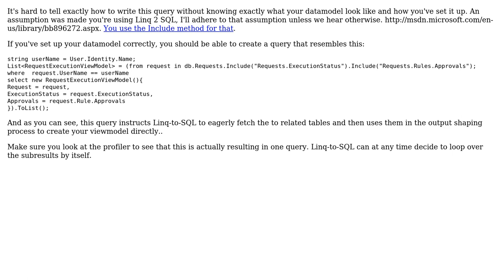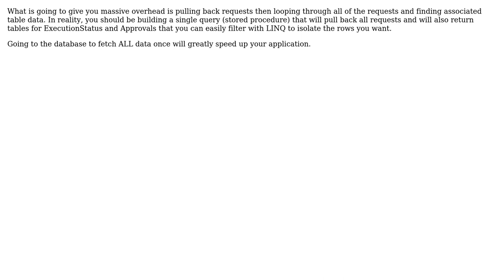Code Review: How to make this ASP.NET MVC ViewModel population query efficient? (2 Solutions!!)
Code Review: How to make this ASP.NET MVC ViewModel population query efficient?

With thanks & praise to God, and with thanks to the many people who have made this project possible! You are responsible for your own actions.